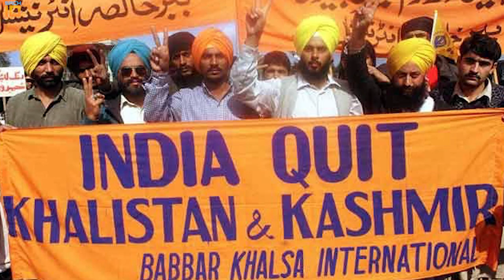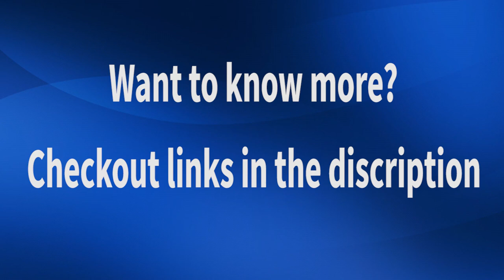10 Most Amazing R&AW Operations